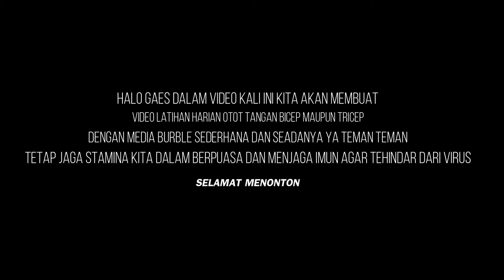MELATIH OTOT BISEP DAN TRISEP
Workout from home kedua saya

Src Audio

68484, Banyuwangi
Indonesia